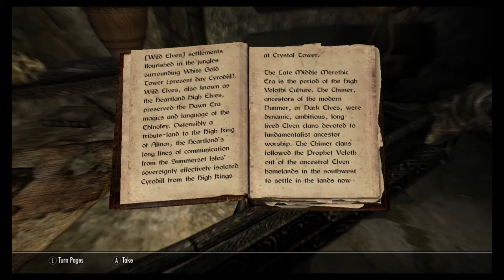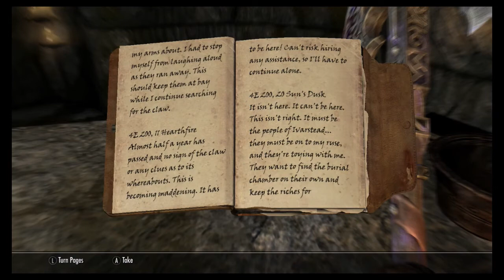Skyrim part 12-(Blind) FLIPPING TROLL!!!!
Hello everyone and welcome to Jiggy Jag Plays. And in this episode I runaway from a Troll...And then kill it. And go through a cave. Hope you enjoy! Love you guys!